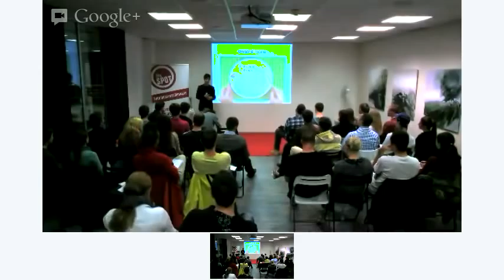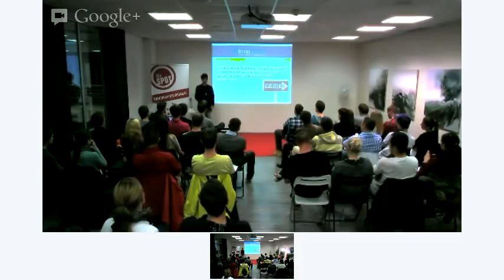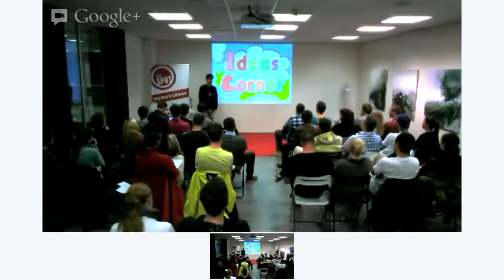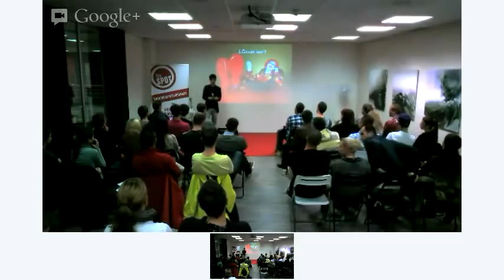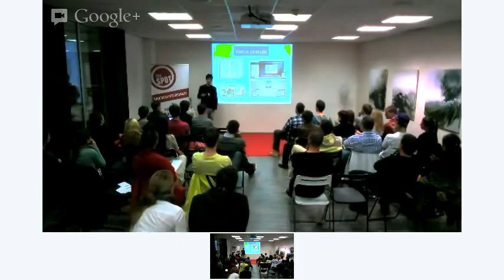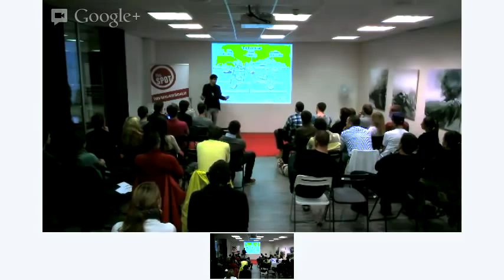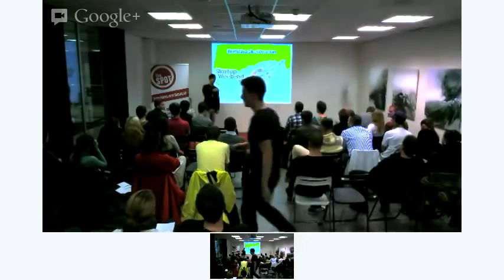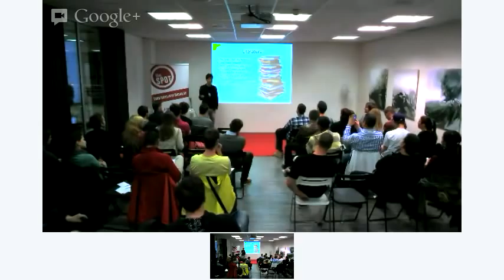Hotspot - Richard Lipovský - Nápad za milión? - livestream